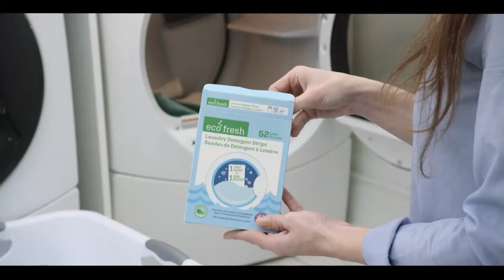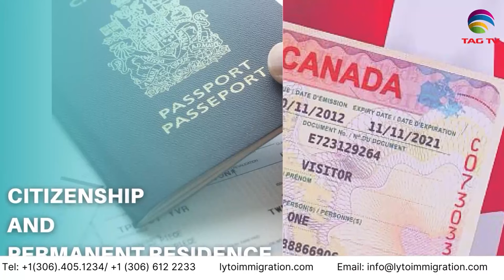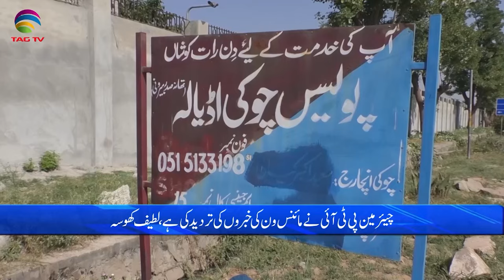Pakistan News Bulletin with Bushra khan - November 29, 2023